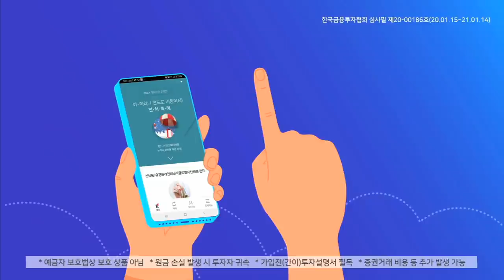2021년 증시를 말하다ㅣ코로나·유동성·사상 최고치 랠리, 지금 중요한 건? (이진우의 마켓리더.시장분석/20.12.08)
1. 미국 ·한국 증시 사상최고치, 이어질까?
2. 대규모 부양책, 내년에도 만사형통?
3. 옐런 지명자, 지금 고민은?

​진행: 이진우 GFM 투자연구소장
출연:  최양오 현대경제연구원 고문​​, 김종효 인포스탁데일리 방송센터장